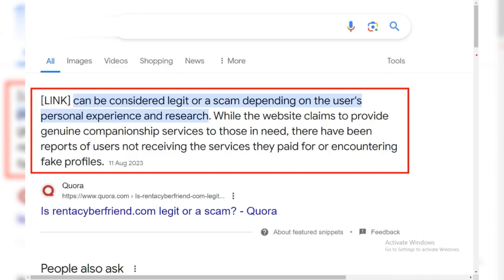Rent a Cyber Friend Review - is Rent a Cyber Friend Legit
Curious about Rent a Cyber Friend and whether it's worth trying? In this video, we provide an honest review of the platform, exploring its features, benefits, and drawbacks. Join us as we dive into the concept of cyber friendship, the process of finding and connecting with a cyber friend, and the overall user experience. Whether you're seeking companionship, support, or simply someone to chat with, this review will help you decide if Rent a Cyber Friend is the right choice for you.